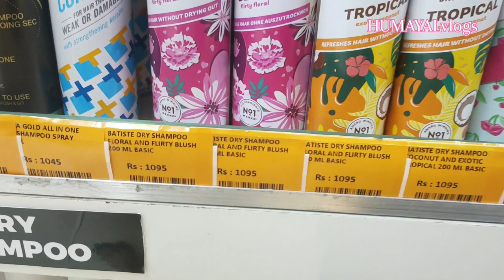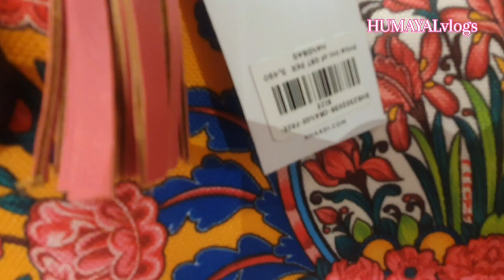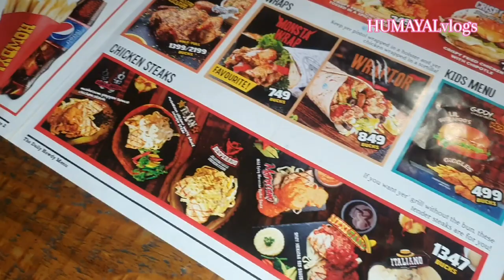Batik New Collection/Visit to Centaurus Mall/Humayal Vlogs